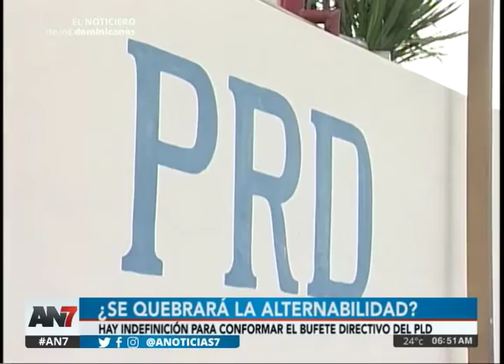¿Se quebrará la alternavilidad?